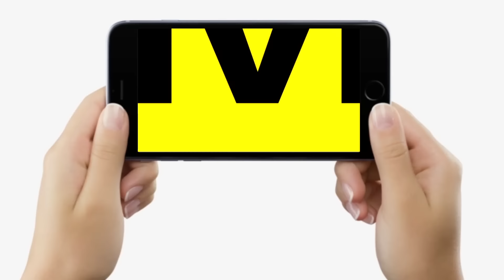Dr. Rajiv Ranjan बता रहे हैं Dahi – Chuda और Gud खाने के जबरदस्त फायदे, लेकिन इनको सावधान रहना होगा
देखें वीडियो, बिहार के जाने-माने फिजिशियन डॉ राजीव रंजन बता रहे हैं, दही-चूड़ा और गुड़ से बने लड्डू खाने के फायदे, कई बीमारियां होंगी दूर...

Dr. Rajiv Ranjan बता रहे हैं Dahi – Chuda और Gud खाने के जबरदस्त फायदे, लेकिन इनको सावधान रहना होगा... | Bihar News | LiveCities